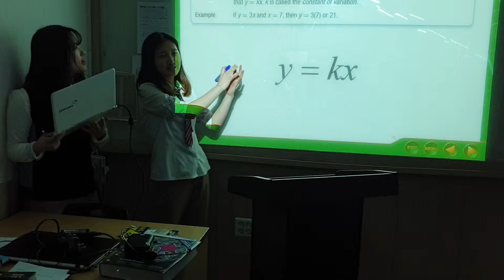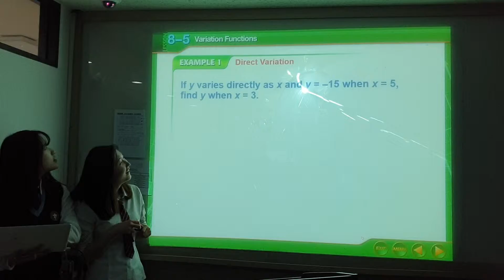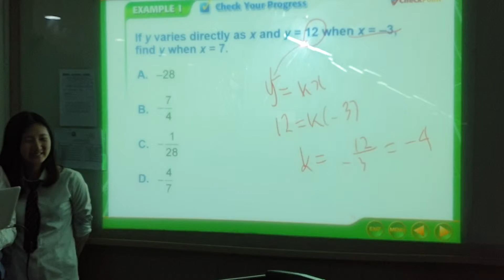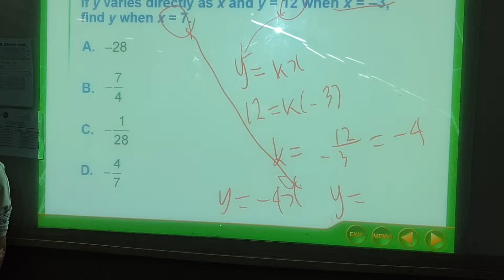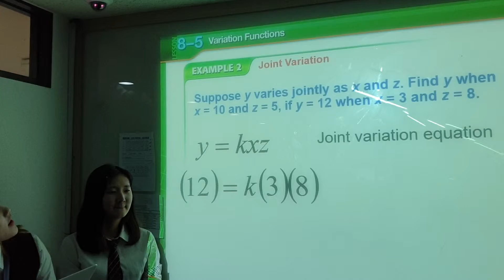20190318 G10 Algbra 2 Class "Variation Functions" presented by Seungjin and Serin